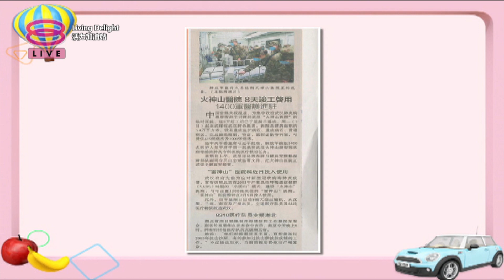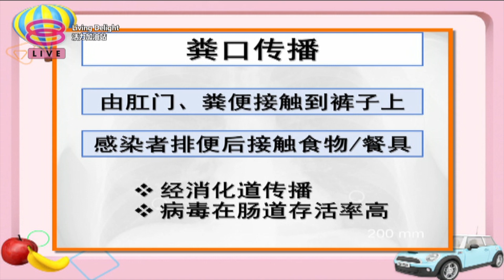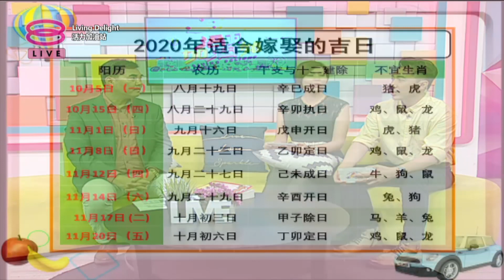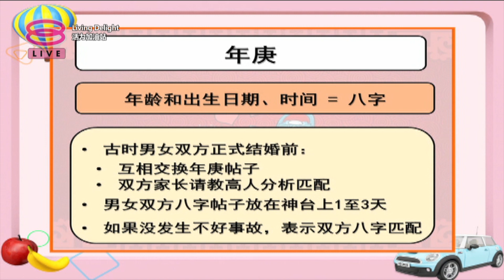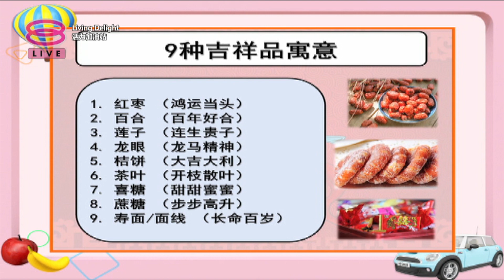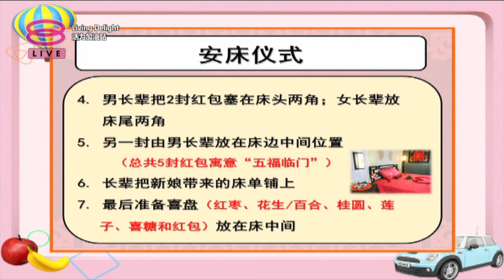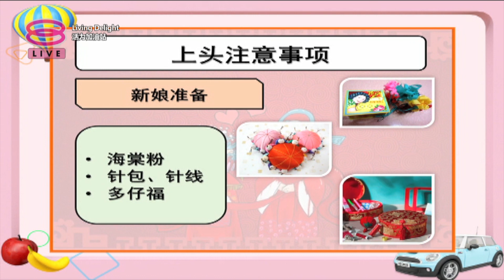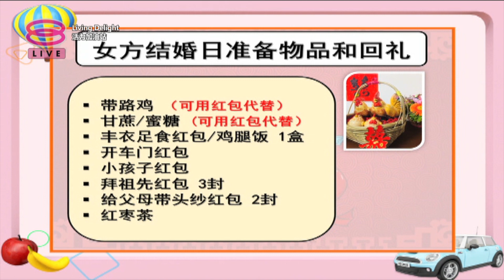活力加油站 Living Delight (2020) | 2020年2月3日: 鼠年嫁娶好日子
主持人： 秦雯彬 & 吴维彬

 今日主题：
 ● 鼠年嫁娶好日子
 ●  中式婚礼流程